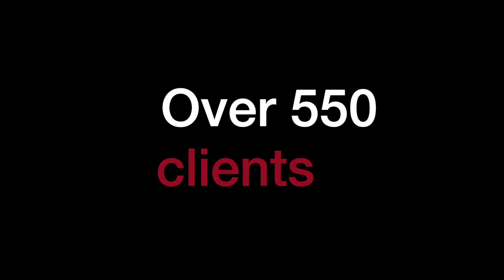Valahorum - The Wine Tour, 2019 Spring Edition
Asa a aratat prima noastra campanie de promovare!